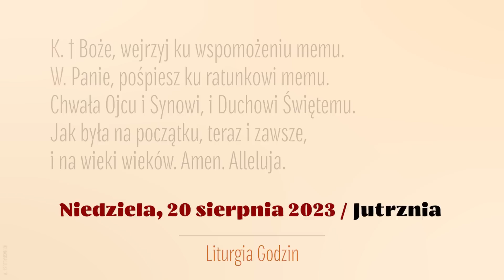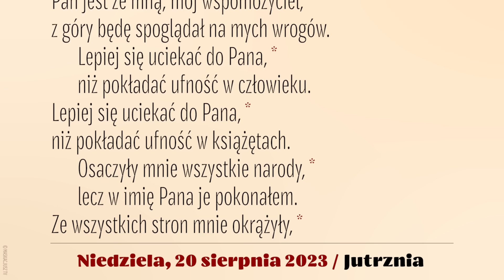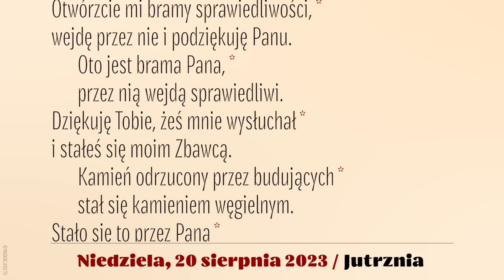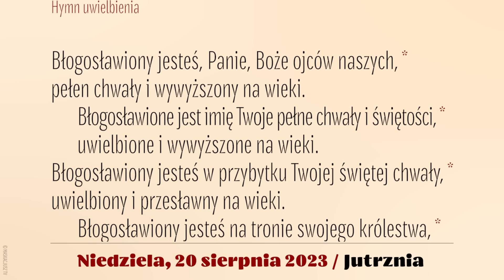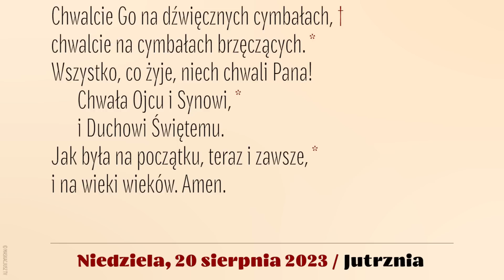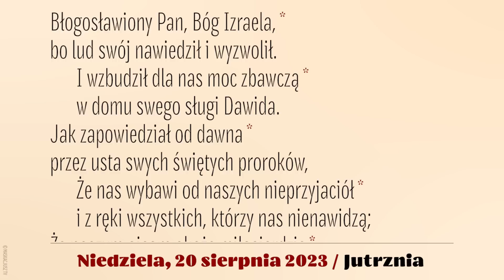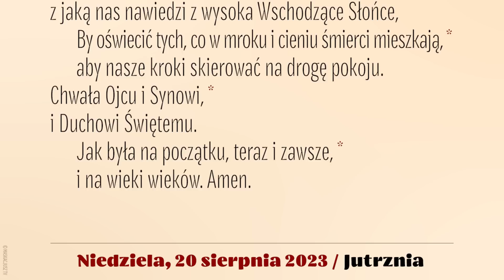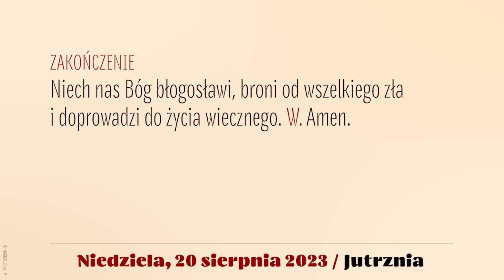Jutrznia | 20 sierpnia 2023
Brewiarz | Jutrznia
20 sierpnia 2023
XX Niedziela zwykła, rok A

Śpiew: Rafał Maciejewski
Lektor: Łukasz Głowacki
Montaż: MASKACJUSZ TV